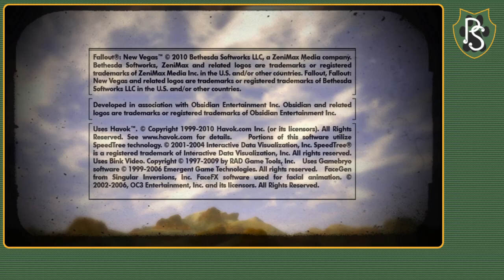2/4 Stream - Fallout New Vegas - The Frontier #6